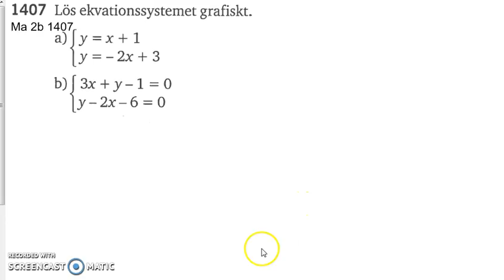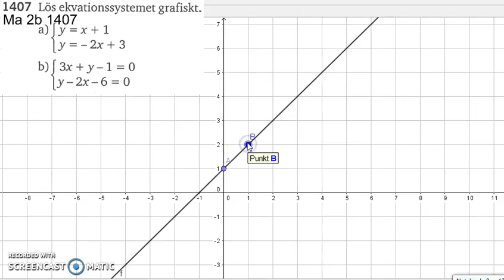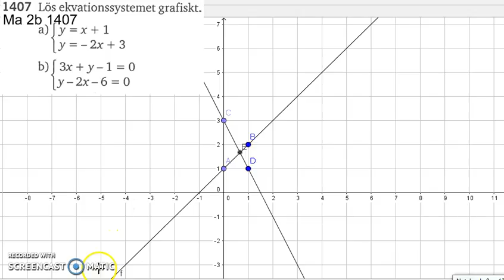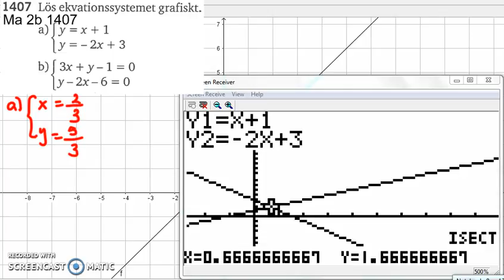Matematik 5000 Ma 2b Kapitel 1 Ekvationssystem Grafisk lösning 1407